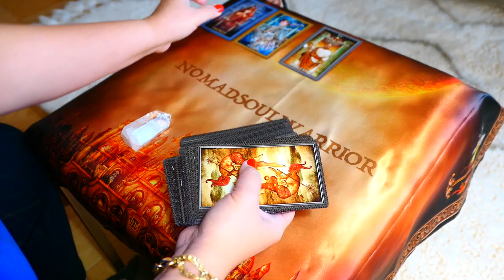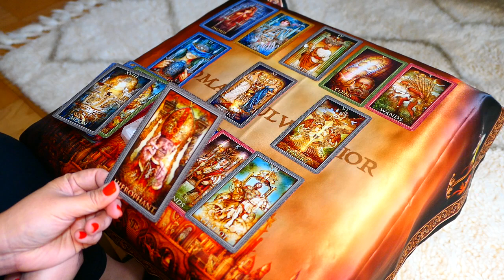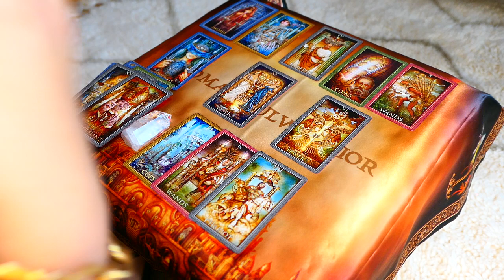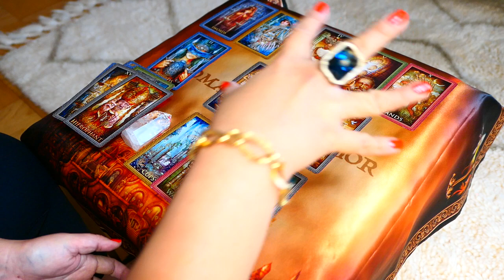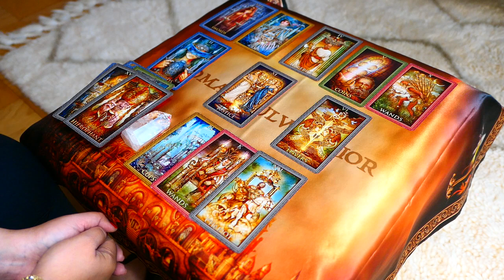ARIES ~ You're both realising you want this commitment after all ~ WLC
For other EXTENDED readings, check out and follow my Vimeo channel

*** Mystic's Journey reads are focused on imparting insights as we undertake our soul's journey and hopefully transcend limitations we are presented with in this highly organised chaotic dimension we are in and eventually achieve enlightenment on our path towards being one with our ultimate reality.

*** WLC Weekly Love Connections reads are intended to impart insights on your current love connections.